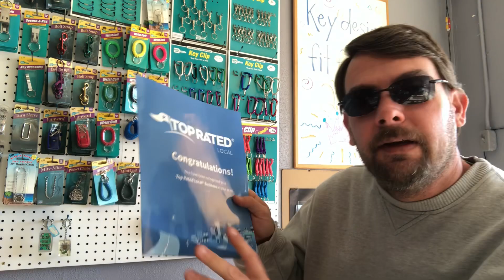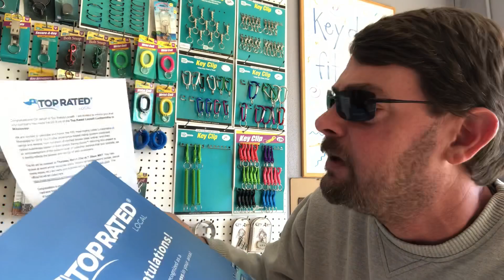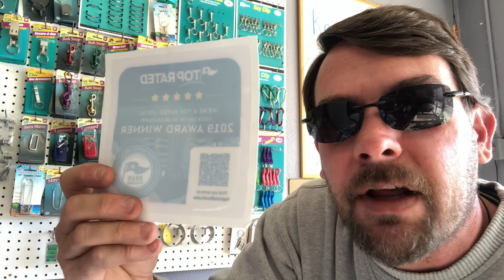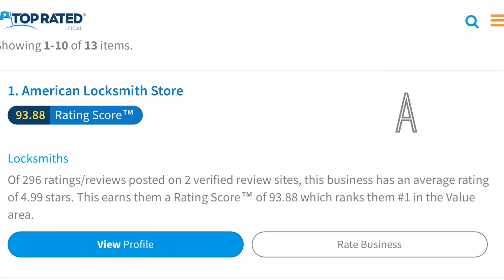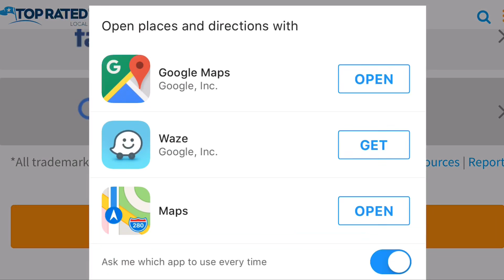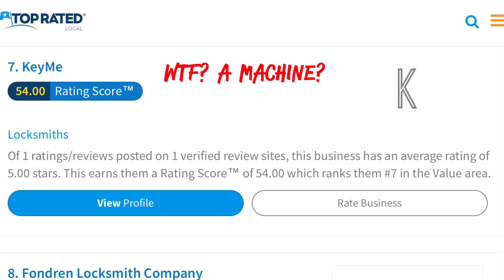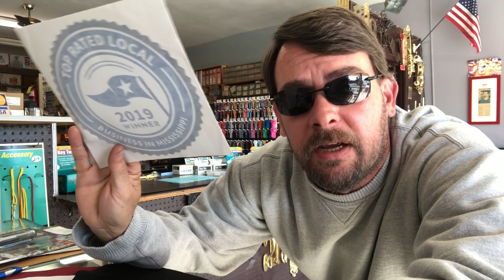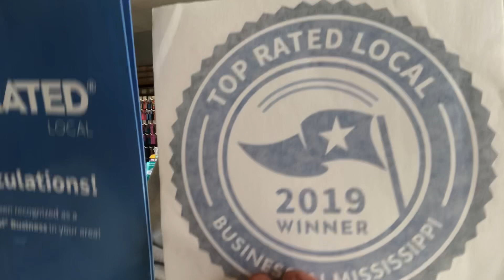winning the TopRatedLocal award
No congratulations necessary, just throw money (or click the thumbs up whichever is easier)